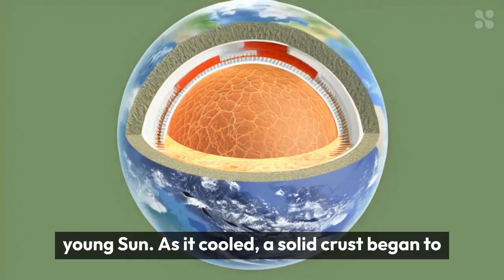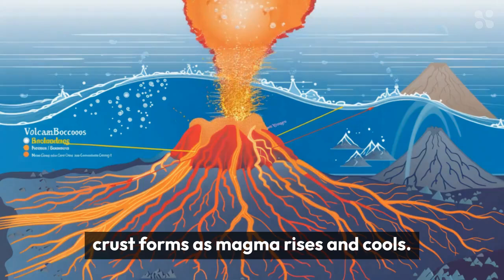The Incredible Journey of Earth's Continents: Plate Tectonics Explained in 179 Seconds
Explore the fascinating world of plate tectonics and discover how these powerful forces shape our planet and create continents. In this video, we dive into the history, mechanisms, and impacts of tectonic movements, all in just 179 seconds. From the formation of Pangaea to the creation of the Himalayas, join us on this incredible journey through Earth's dynamic processes.

Content Source and AI Use Disclosure: This video was created using Lumen5 an AI-driven tool, combined with OpenAI (chat.openai.com). The animated contents are made with Haiper.ai The video includes content based on information from various news channels. The material has been significantly transformed to provide unique value beyond the original reports, including summarization, analysis, and commentary. Due to the collective nature of the sources used, specific attributions to individual news channels are not provided. We encourage viewers to consult a range of news outlets for comprehensive understanding.